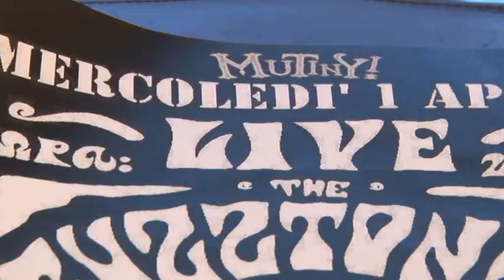Di Iacovo concerto Garage Psycho Punk